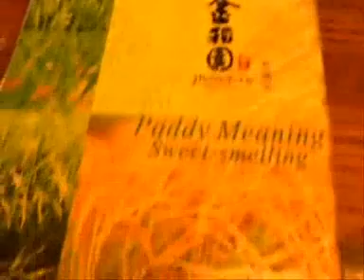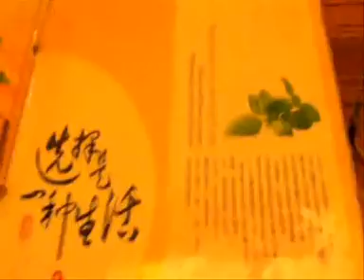Dinner 0001 wmv